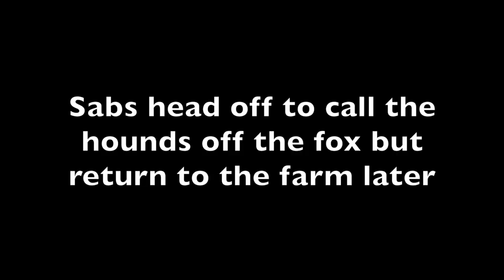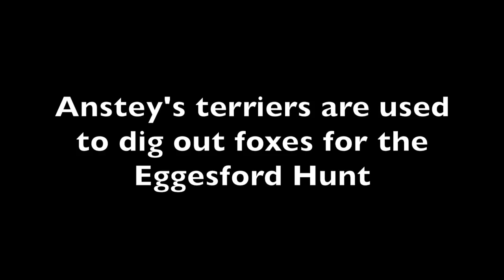SABS BREAK UP TERRIER FIGHT AT EGGESFORD HUNT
Last week (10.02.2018) whilst sabbing the Eggesford Hunt near Ashreigney some of our sabs came across a fight between a group of terriers in the yard belonging to Lower Narracott Farm. The hunt had just been through and this had set the terriers off. Several of the terriers' faces were already covered in blood, one of them was going crazy in the kennel and the two Lakeland terriers latched on muzzle to muzzle, tearing at each other's faces as they would if they were fighting a fox in a dig-out scenario...

Two retired Eggesford terrier men were there bashing the terriers with a stick, which did nothing to separate them. Our sabs, many of whom have extensive animal care experience, knew what to do and managed to get the two terriers apart by wedging a pole in between their jaws. The terriers had horrible injuries to their faces and the whole incident had been extremely distressing to witness. Sabs had to leap straight back into action as another team had witnessed hounds chasing a fox in their direction.

As you can see, instead of thanking us, the owner Peter Anstey and his son James later blamed sabs for causing the terrier fight! They pleaded with us not to put the footage up on Facebook. What they and the hunt probably don't want the world to know is that the Ansteys follow the hunt, the hunt meet on their land and these are 'hard terriers' used to dig out foxes. They are prohibited even under the gamekeepers' exemption of the Hunting Act.

We were told that instead of taking the terriers to the vet, Anstey would simply give them a shot of penicillin. We have shared all our footage with the RSPCA and will be monitoring how the situation progresses. We are not cowed by threats from hunts and their members and will always take action on animal cruelty, including exposing those engaged in it.

If you like what we do, please donate to our fuel fund